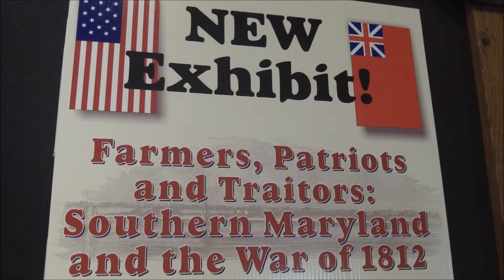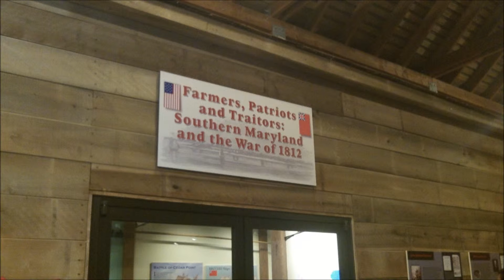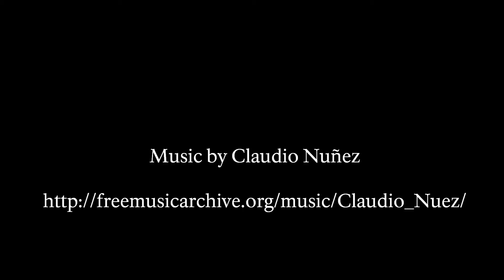War of 1812 Day 2 Part II: Jefferson-Patterson Park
On Day 2 of the War of 1812 event, Dr. Ralph Eshelman led the group on an extensive journey through Southern Maryland exploring the British advance on Washington in August 1814. This video is one excerpt from that day at Jefferson-Patterson Park.

Check out the video from Day 1: "The National Park Service Prepares for the War of 1812," as well as videos from all the days as they go up.

Oxon Cove Park & Oxon Hill Farm is a unit of the National Park Service within National Capital Parks-East. Open daily from 8:00-4:30, find us at:

Oxon Cove Park & Oxon Hill Farm
6411 Oxon Hill Rd, Oxon Hill, MD